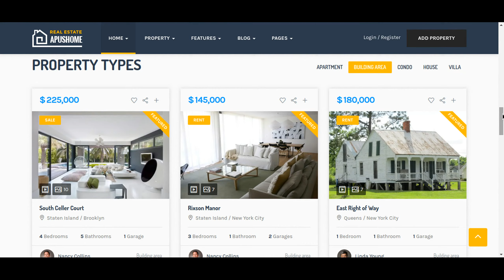AULT Innovations digital designs for property management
AULT Innovations digital designs
AULT Innovations digital design for real estate business, property listings, property search